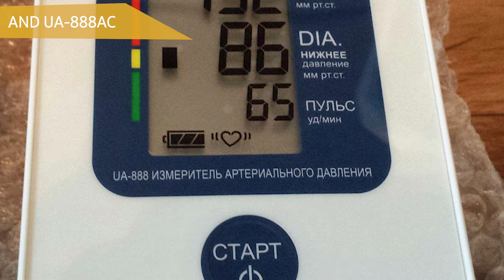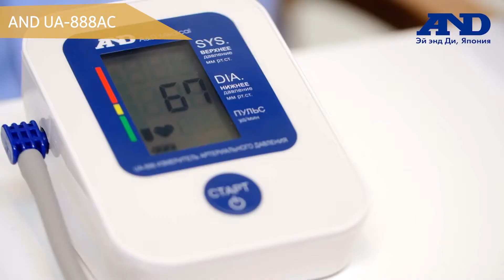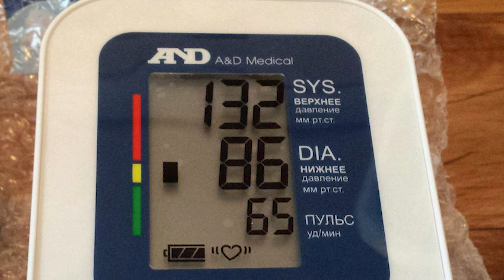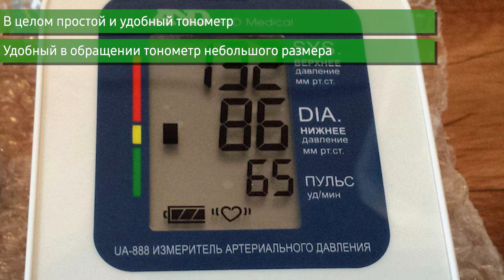Автоматический тонометр давления AND UA-888AC